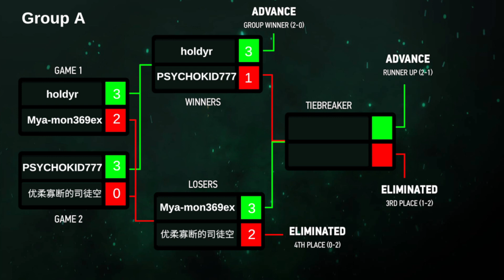Gwent Mid-Season Masters Tournament! (Mya-Mon vs Psychokid)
About Me :
➽ Second Channel: @MoreThanHuman__
➽ Read my book!